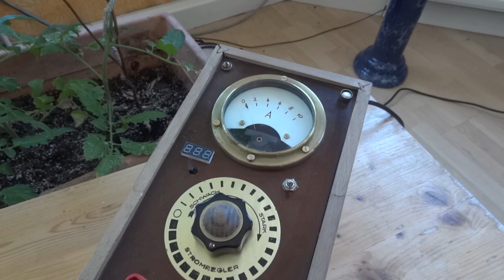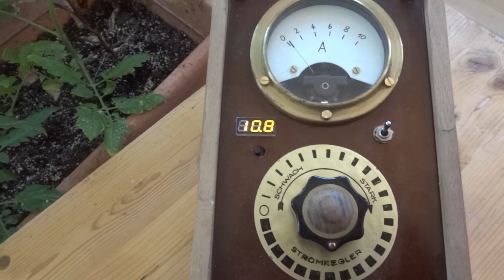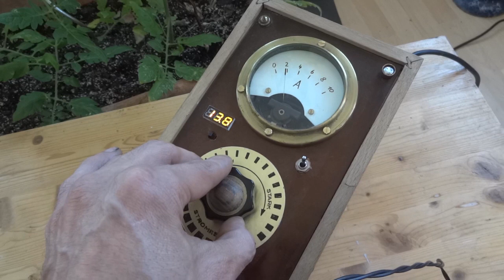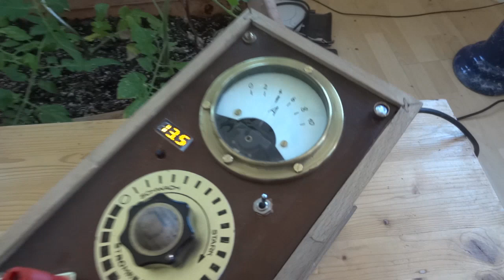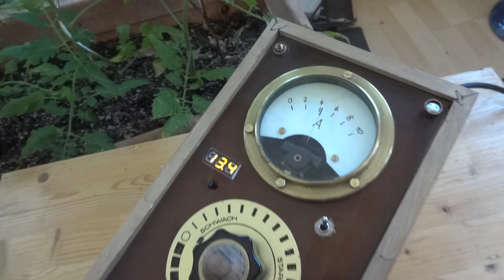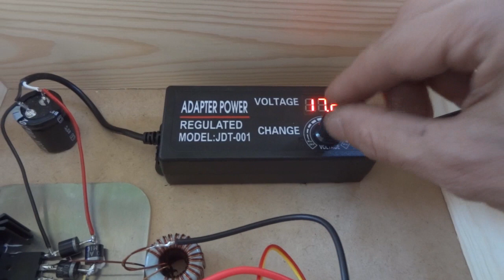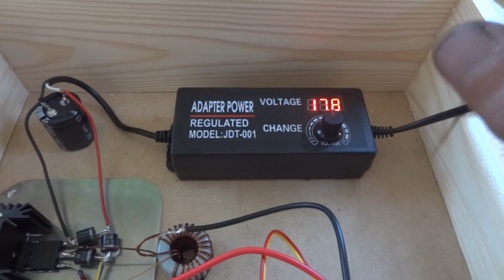Holzlade(gerät) - Opensource Universal Re-EMF zum Nachbauen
Die meisten Zuschriften bekam ich mit der Anfrage zu Universalladegeräten am Besten mit offener Schaltung damit man es gut und einfach kopieren kann. Und nun ist die Holzlade da.
Ebay Link Wohlmuth Kiste
Ebay Link Opensource Kiste
Ebay Link Opensource Kiste Bausatz
Ebay Link Opensource Kiste Bausatz Aufrüstkit